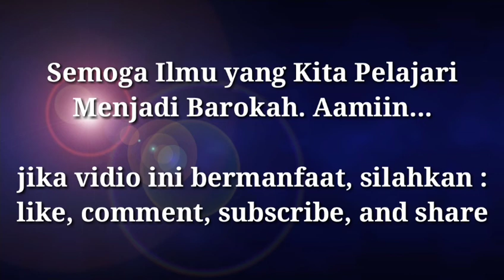BAITUL MAAL SKALA NEGARA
Bagaimana Pengelolaan Baitul Maal dalam Islam.
vidio ini adalah Penjelasan dari Ustd. H. Dwi Condro Triono, Ph.D

CHANEL OFFICIAL CORE ISLAMIC ECONOMICS